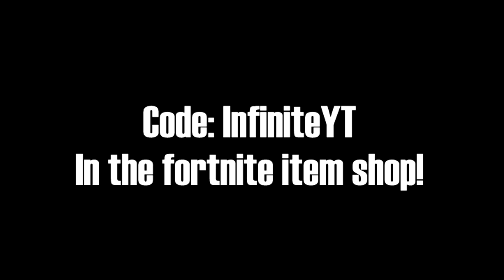Infinite Lists Gets One Of His BEST GAMES Of Fortnite..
Use code: InfiniteYT
When buying skins!!